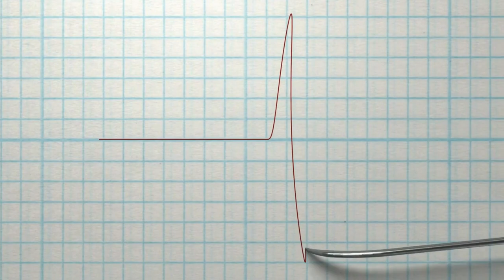How to Spot Liars And Handle Gaslighters and Narcissists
Mastering the Art of Truth: 11 Warning Signs of Compulsive / Pathological Liars Revealed | How To Spot Liars and How To Tell If Someone Is Lying To You and How To Deal With Them.

Welcome to our deep dive into the intricate world of pathological liars. 🕵️‍♂️ Discover the 11 unmistakable signs that will help you spot these individuals and gain insights on expert strategies to effectively deal with them. From the Chameleon Charmer to the Drama Queen, each sign unraveled with real-life examples and actionable advice.

🚀 In this video, you'll learn:
✔️ The subtle cues that expose a pathological liar.
✔️ How to spot a liar in a relationship
✔️ How to tell If someone is lying

🔍 Dive into the psychology of deception and arm yourself with the knowledge to protect your well-being. Don't let lies dictate your reality; empower yourself to spot and handle pathological liars with confidence.

➡️What's Wabi Sabi, & How Will It Change Your Life?

📚 Sources:

Healthline - Coping with Pathological Liar
Psych Central - Signs of Pathological Lying
Newport Institute - Pathological Liar Signs
Choosing Therapy - Definition, Signs, & How to Deal With Pathological Liar
Health.com - Pathological Liar: Signs, Relationships, Coping
WebMD - What to Know About Pathological Liars